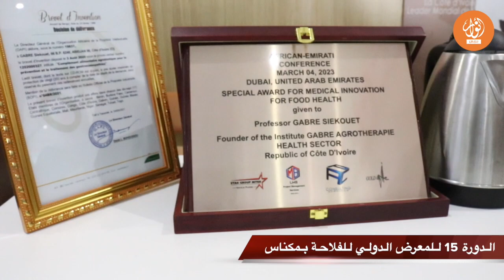منتوجات فلاحية من ساحل العاج تستقطب زوار المعرض الفلاحي بمكناس